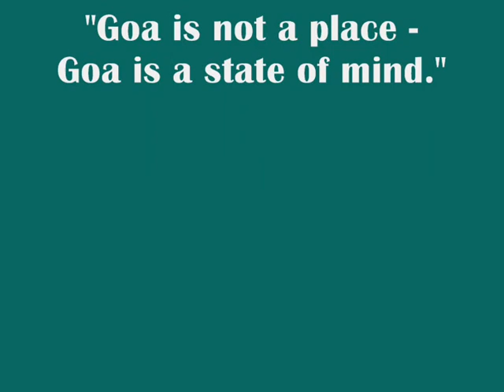Fractal Glider - Acid Kill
Artist: Fractal Glider, Song: Acid Kill, Album: Fraud (2001), Genre: Goa trance.